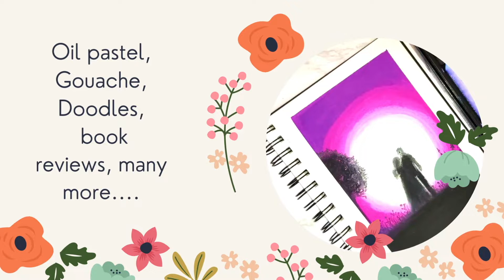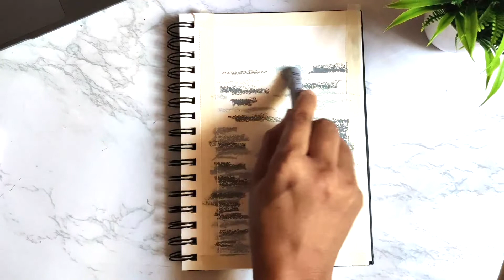Easy Black and White Scenery| Oil Pastel Drawing For Beginners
In this video, I Used grey, black and white. please do watch this step by step process and let me know your thoughts and suggestions in the comment box also follow my  Instagram page check the link down below.
hope you like my art.

IMAGE REFERENCE: Pinterest.